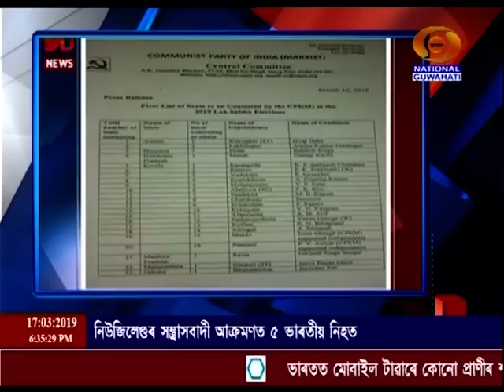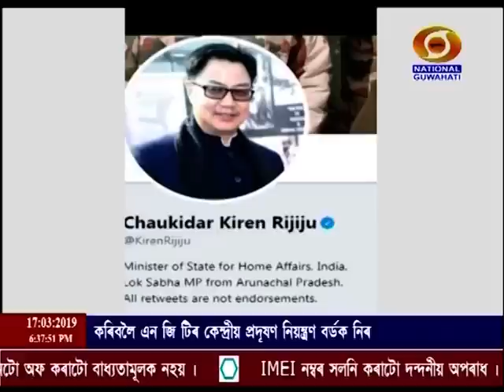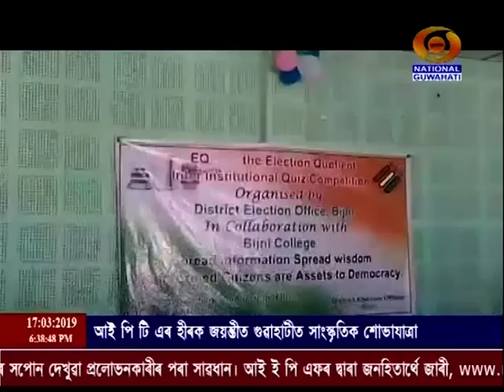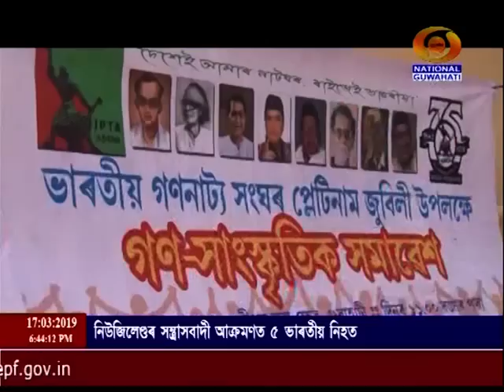17 03 2019 BATORI